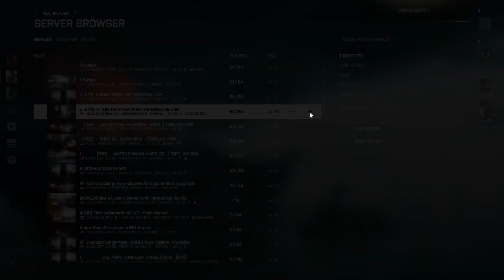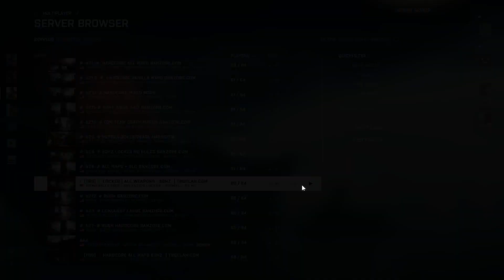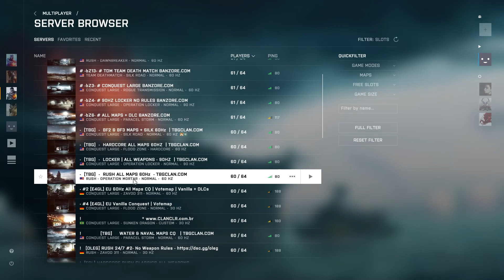¿BATTLEFIELD 4 ESTA MUERTO en 2023? | Review Honesta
¿Vale la pena Battlefield 4 para PC en 2023? hoy lo probamos y te lo contamos. Este juego esta completamente gratuito con el xbox gamepass y además lo puedes jugar desde el xcloud beta. Seguro te preguntas si aun hay gente jugándolo en 2023, que tal son las sensaciones de juego y si ha envejecido bien este increíble juego que muchos vivimos en nuestra infancia, es por eso que he traido el tipico: asi es jugar battlefield 4 en 2023 ¿Vale la pena?